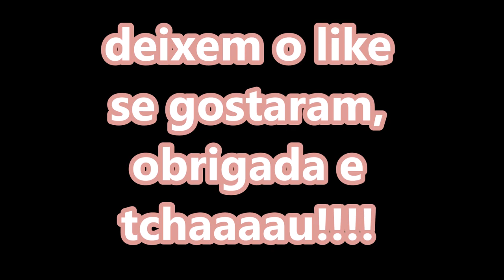RESPONDENDO A TAG ME CONHECENDO MELHOR 2 + UMA NOVIDADE QUE VOCÊS VÃO GOSTAR ❤️🇵🇹🎁CRIS FABRES